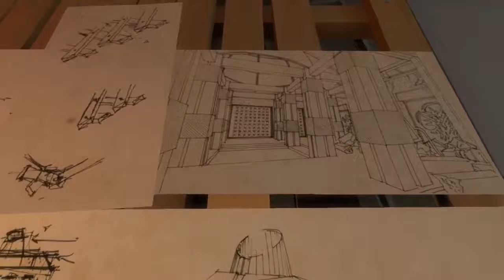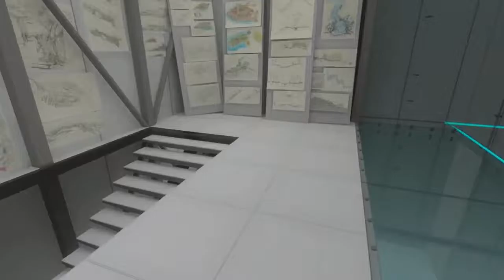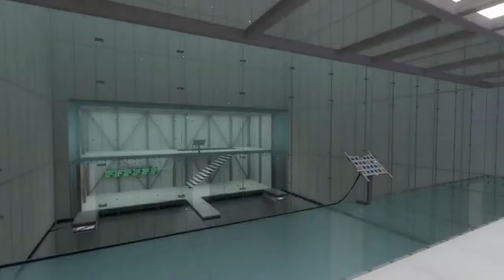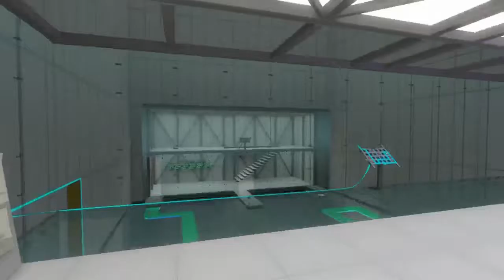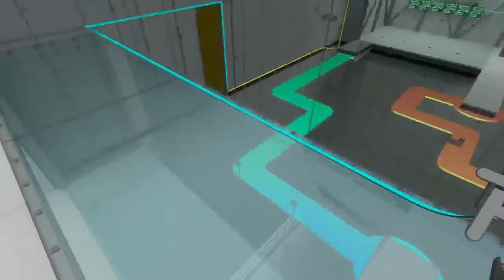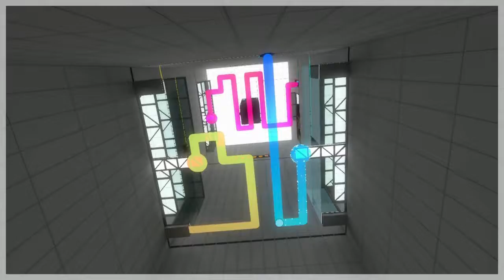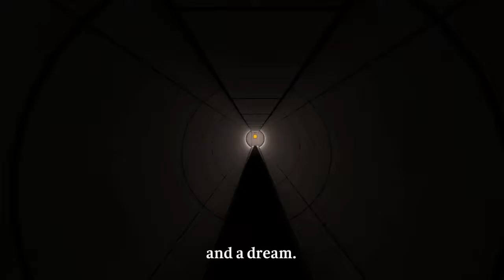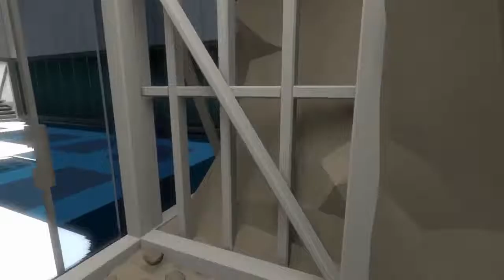Quest for Semi-Glory - The Witness, Session 9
Advanced puzzle-ology for stupid dumb idiots.